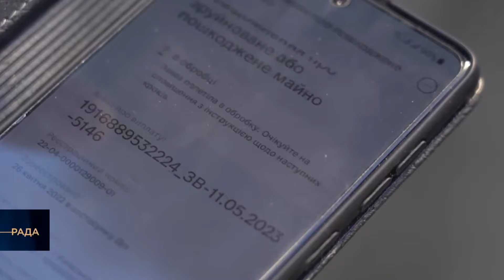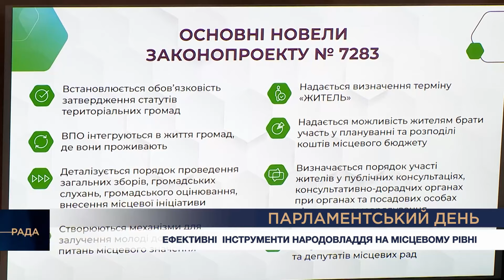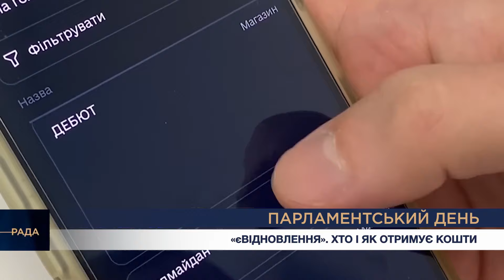Парламентський день 18.03.2024